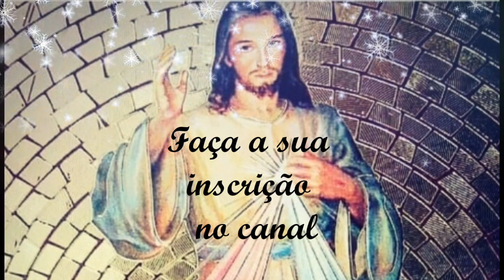Terço da Misericórdia